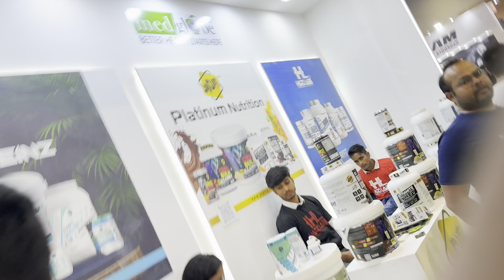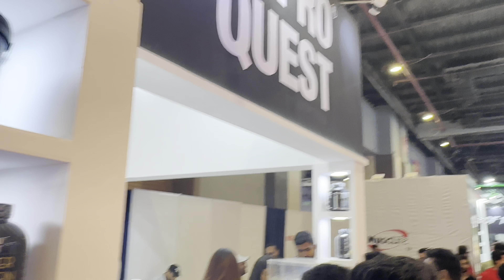IHFF SHERU CLASSIC DAY-2